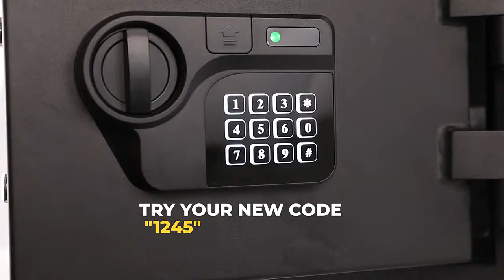Economical fire safes that are hot on the market in October